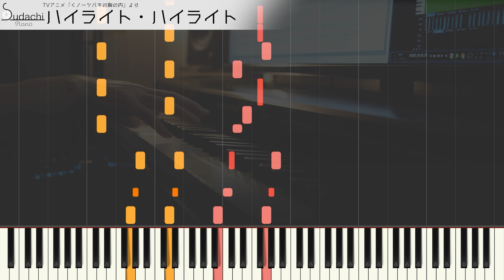【ガイド動画】くノ一ツバキの胸の内OP「ハイライト・ハイライト」ジャストピアノ（中～上級）【Highlight Highlight- Kunoichi Tsubaki no Mune no Uchi】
くノ一ツバキの胸の内オープニングテーマ「ハイライト・ハイライト」のジャストピアノバージョン（中～上級）です！
【MidiumPiano】Highlight Highlight from TV-Animation Kunoichi Tsubaki no Mune no Uchi

★楽曲情報
曲名　　　　　：　ハイライト・ハイライト
番組名　　　　：　くノ一ツバキの胸の内
アーティスト　：　the peggies
作詞　　　　　：　北澤ゆうほ
作曲　　　　　：　北澤ゆうほ